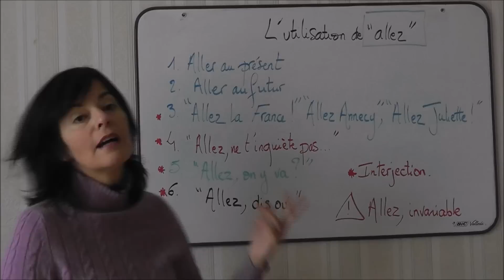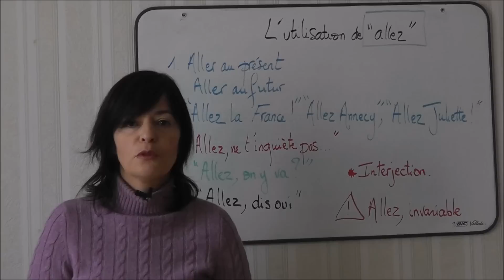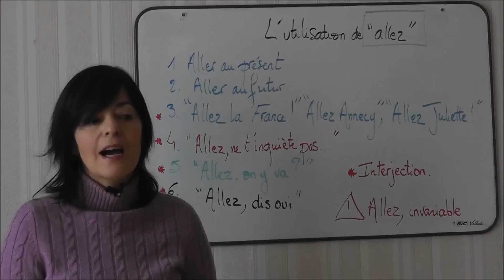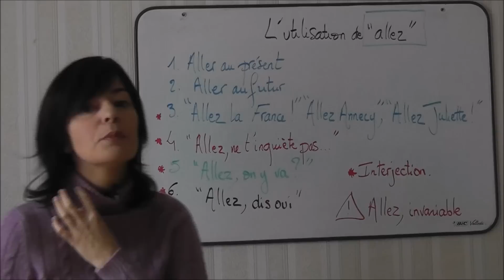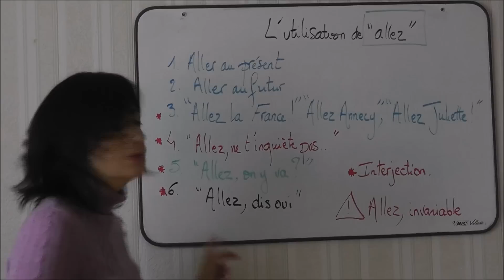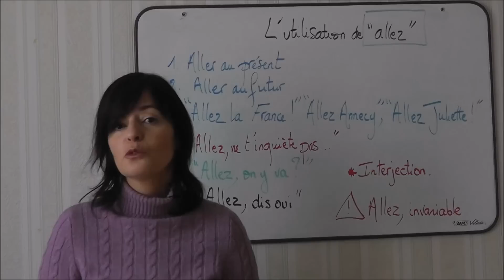Comment utiliser "allez" ?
Dans cette vidéo, je vous explique les différentes utilisations de l'interjection "allez".